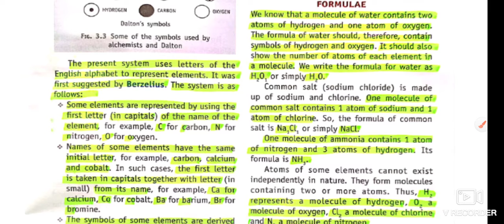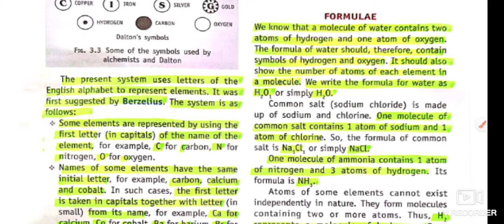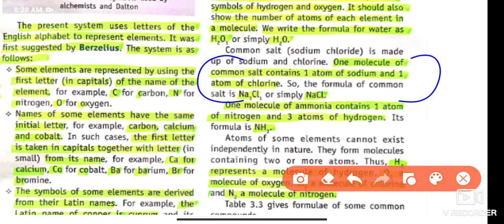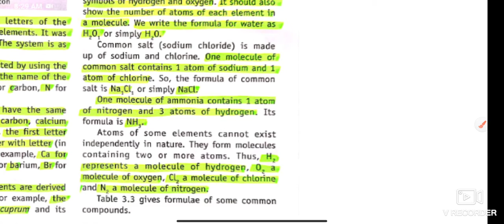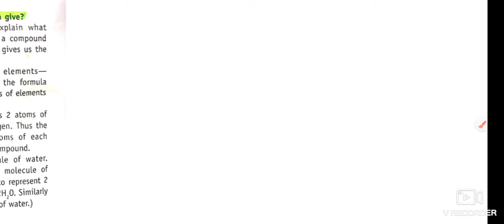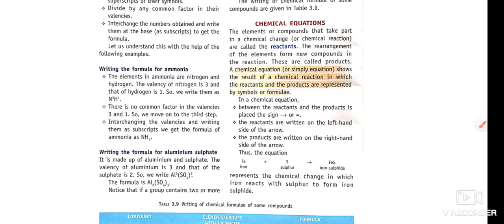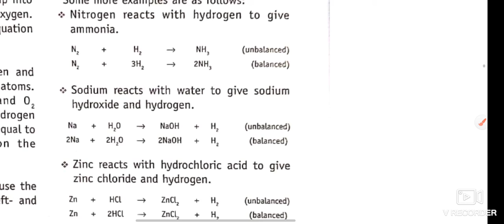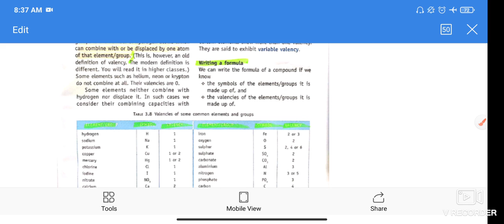class 7 science chapter part 2